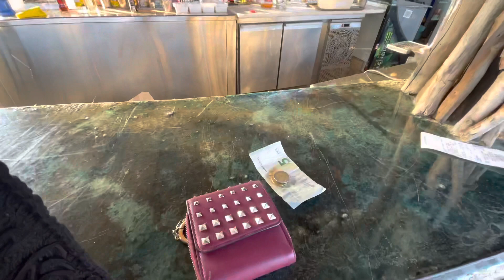Что ожидать от пляжа Аммолофи в городе Кавала, северная Греция.